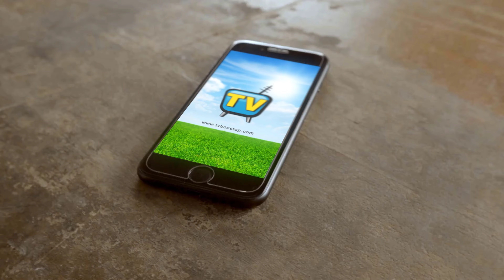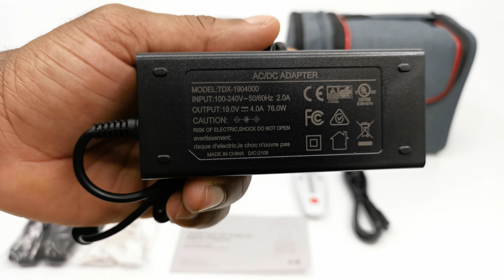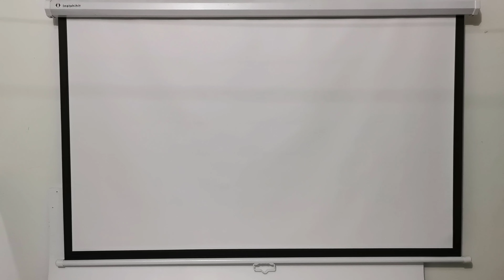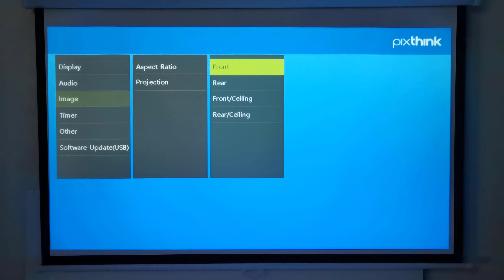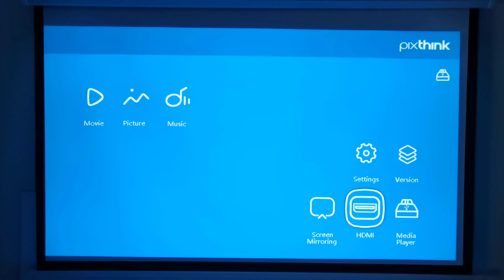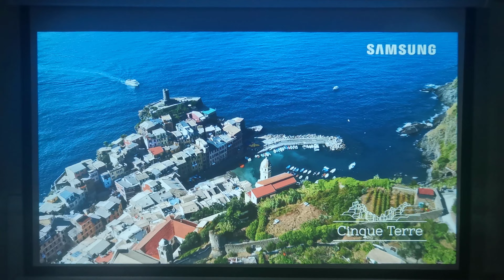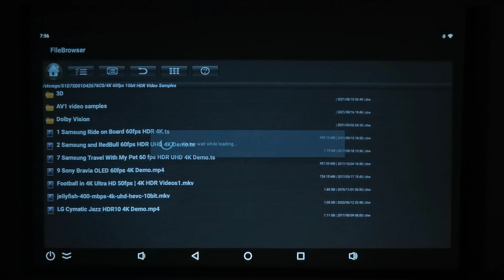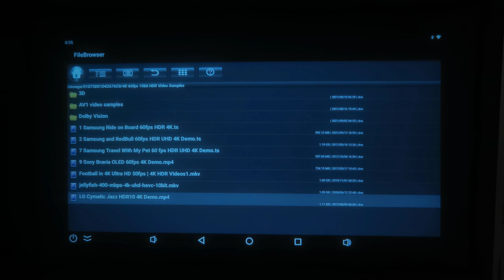Pixthink M1 Native 1080p LED Projector w/Electronic Focus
Pixthink M1 Native 1080p LED Projector Review

Features:

Native 1080p LED
6500 Lumens
Contrast ratio - 10,000:1
30,000 hrs. lamp life
Optimal  3.8m at 120"
Max 3.13m at 200"
Electronic focus and zoom
Wireless screen mirroring
Included 100" Stretch Projector Screen
No keystone correction